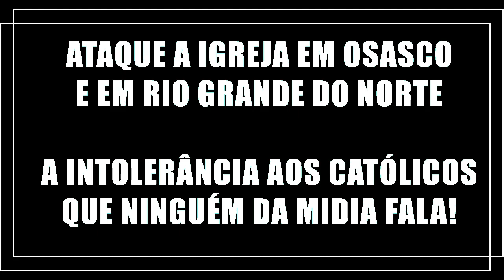Igreja em Osasco e em RN são vandalizadas e profanadas - O anti Catolicismo está em ALTA!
O silêncio dos bons faz com que o mal impere na sociedade! Ninguém está comovido com tamanha tragédia que também ocorre em nossas Igrejas todos os anos! Rezemos em desagravo e vamos ajudar os Padres repor o prejuizo. Caso veja ações assim, chame a policia, processe e não se intimide!